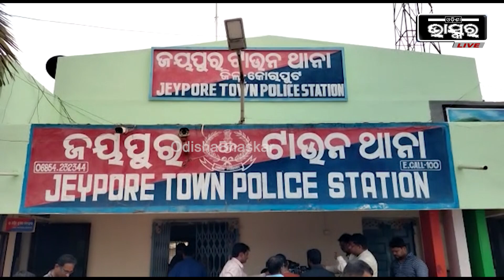ଜୟପୁରର ବ୍ୟବସାୟୀ ଆଦର୍ଶ ଅଗ୍ରୱାଲଙ୍କ ଉପରକୁ ଗୁଳିମାଡ ଘଟଣା । ୩ ଅଭିଯୁକ୍ତ ଗିରଫ, ୨ ଫେରାର